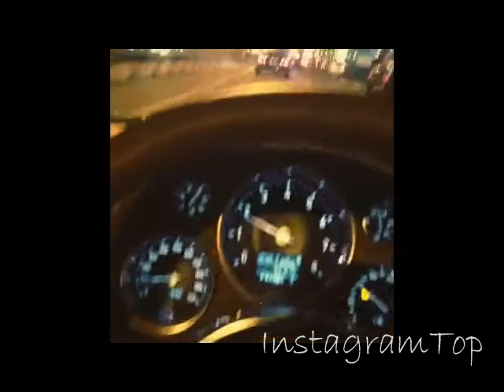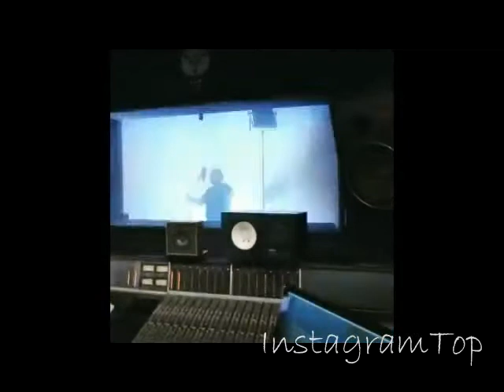Жизнь Тимати. Каждый день за три.